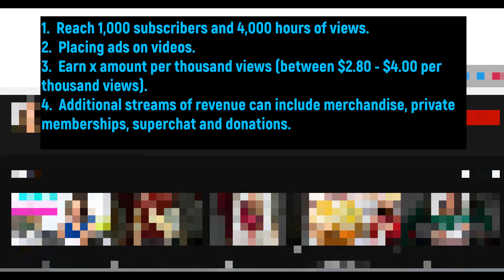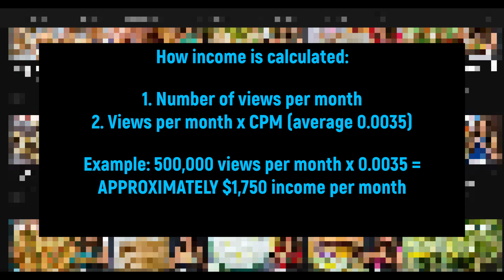HOW MUCH does Natashas Kitchen channel make on YT?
Welcome to the YOUTUBE RICHES channel.

Natashas Kitchen channel – how much do they make on YouTube?

Profiles, trends and earnings reporting of YouTube Channels.  How much can you make on YouTube?

For channel profile requests, please put your request in the comments below.

Channel reviews.
How much can you make on YouTube?